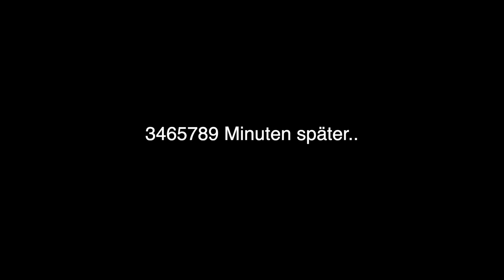ICH KLAUE KIRAN DAS RAD VON SEINEM AUTO🤣 | urgeON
Ich war mit Henry übertrieben spontan in der Stadt unterwegs und wir haben zufällig das Auto von Kiran entdeckt. Natürlich dachten wir uns wir müssen ihn irgendwie Pranken!!! Dieser PRANK war einfach zu witzig, ich habe mich beim verstecken kaum eingekriegt vor lachen! 😂😂😂
❌HOODIE VON A3B:

HABE ICH MIR VOR DEM VIDEO REIN GEZOGEN:

IM NOTFALL IMMER DABEI:

WENN MIR LANGWEILIG IST:

👊🏼HOMIES
HENRY

Ich bezweifle zwar das irgendjemand bis hier gelesen hat, aber wenn doch beweis mir das Gegenteil und schreib ein Kommentar mit dem Hashtag „HÄÄÄ“!